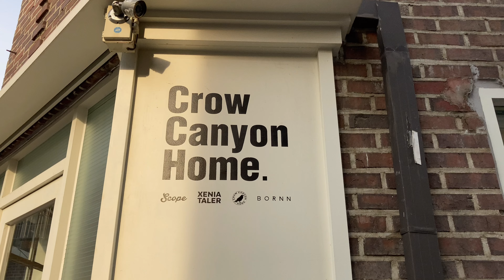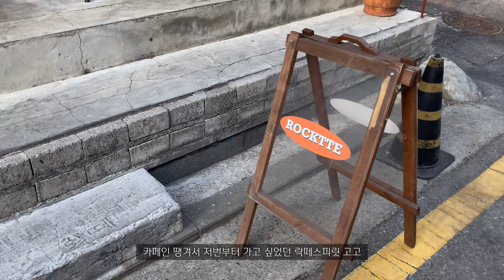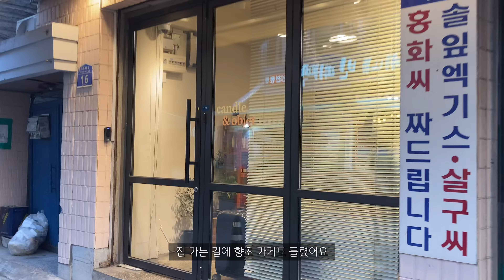망원 갬성 투어(크로우캐년, 락떼스피릿 카페, 무드 향초)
안녕하세요
빵쑥이입니당🥰

꾸준히 하겠다고 돌아왔지만
금방 또 사라져 버렸었죠ㅠㅠㅠㅠ
나만 걸리지마라!! 했었던 코로나가 양성...
내가 코로나라니...ㅠㅠㅠㅠㅠㅠㅠㅠ
멘탈도, 몸도 너무 아프고 약해져서
아무것도 못하다가 다시 돌아왔어요!😇
이번엔 꾸준히 하기를..🙏🏻🙏🏻🙏🏻

오랜만에 돌아온 영상은
그냥 평소 제가 동네에서 자주 돌아다니는
인스타갬성이 있는 곳들 이에요😅

영상을 찍으려고 했던게 아니었는데
갑자기 나이제 다시 브이로그 열심히 해야겠어!!!
하면서 조금 찍어봤던거라 별내용 없지만 올려봅니다!
(이러면서 조금씩 늘어 나겠죵?ㅎㅎㅎ)

크로우캐년과 무드 향초는 갬성갬성해서
선물하기 딱 좋은 제품들! 저도 선물 사러 갔지요
크로우캐년 제품은 저도 집에 있는데
생각했던것보다 아주 잘쓰고 있거든요ㅎㅎ
무드 향초는 장식용으로 아주 굿굿👍🏻

별내용 없지만 재미있게 봐주세요 헤헿